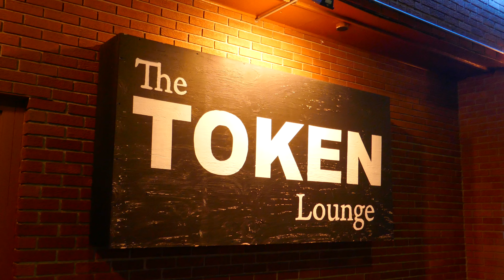Derek St Holmes 2019-06-07 Westland, MI - full show 4K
Just What The Doctor Ordered 0:00 ~ Stormtroopin' 4:25 ~ Baby, Please Don't Go 8:14 ~ I Can't Quit You Baby 15:15 ~ Going Down 23:05 ~ Catch My Fall 31:12 ~ Stranglehold 39:29 ~ Gotta Keep On Movin' 51:39 ~ Cat Scratch Fever 1:03:19 ~ Wango Tango (tease) 1:07:43 ~ Hey Baby 1:08:58 ~ We Gotta Get Out Of This Place 1:13:40 ~ In Too Deep 1:17:27 ~ Red House 1:20:38 ~ Snakeskin Cowboys 1:30:41 ~ Motor City Madhouse 1:32:42 ~ Live It Up 1:34:27 ~ Dog Eat Dog 1:36:34 ~ Rock And Roll 1:38:01 ~ Let It Rock 1:43:22